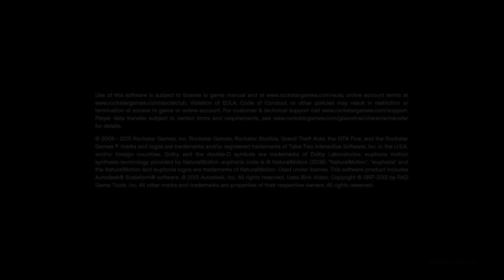Grand Theft Auto V,let,be,cops